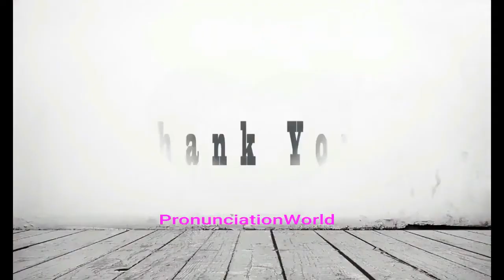How to Pronounce Nicolaism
This video shows you how to pronounce Nicolaism